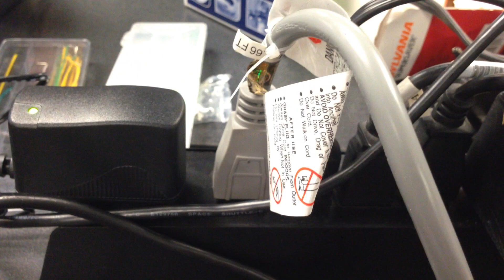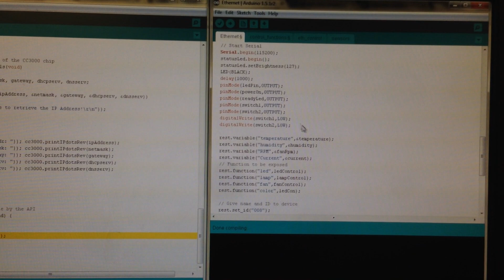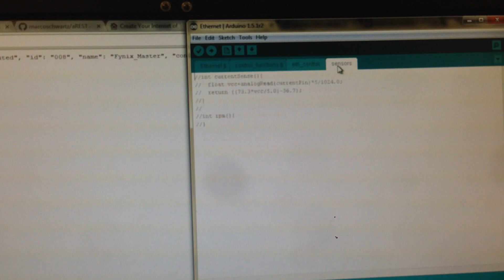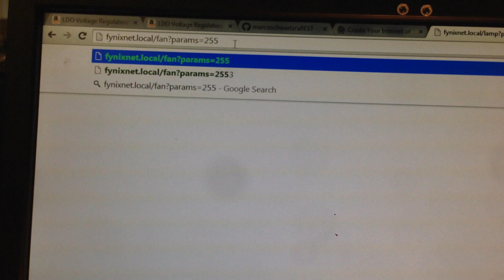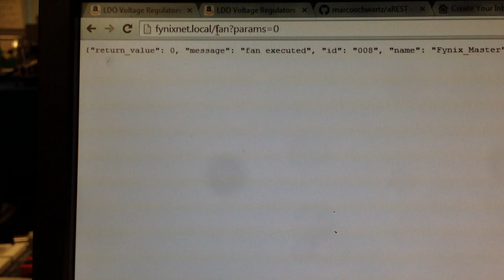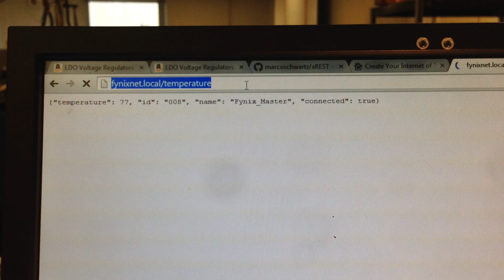Home Automation Project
Testing the various parts of the project, AC switching on/off and pwm AC switching, temperature and humidity sensing and mDNS service testing. Switched from mechanical to solid state relays, much faster switching little to no back EMF, up to 16A current and allows pwm control.
Goal is to build a smart extension cord and a network of arduinos allowing the control of lights, a/c, oven, sockets and other household appliances.